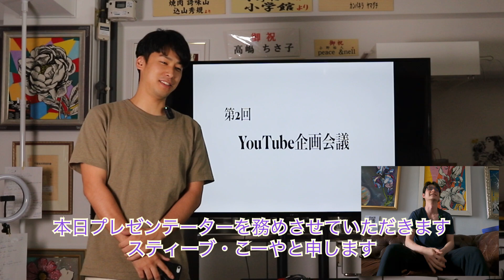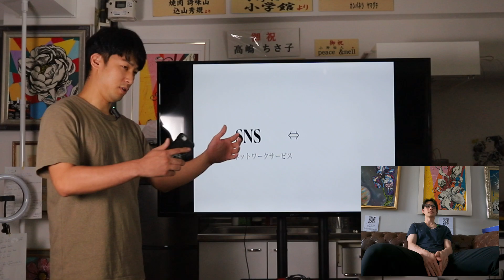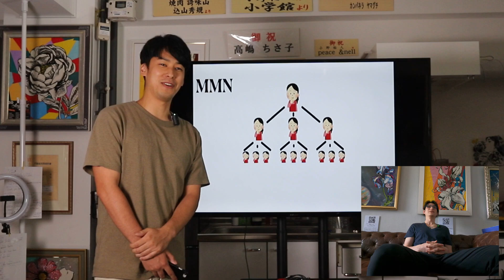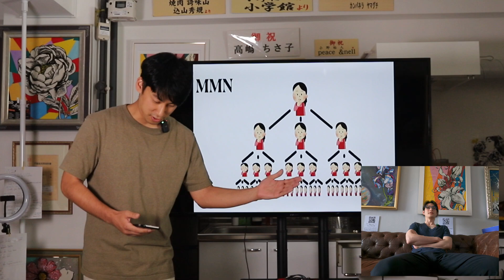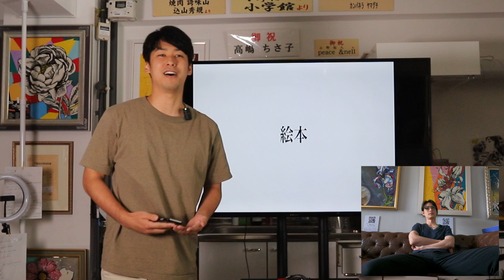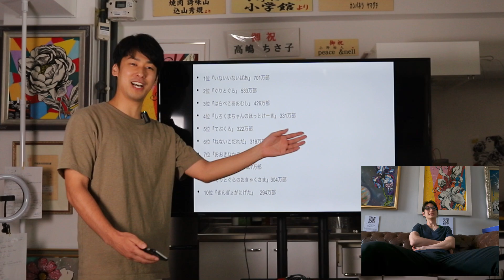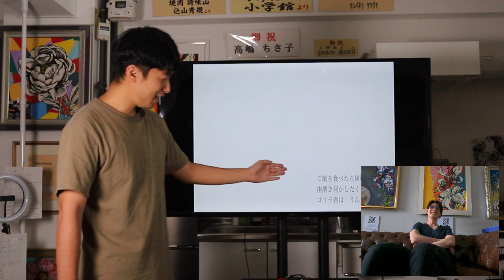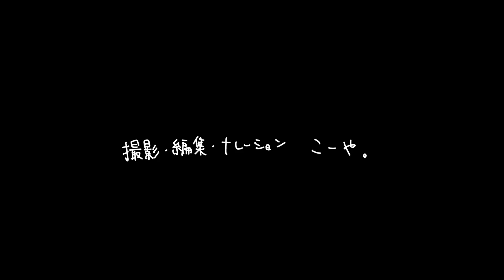世紀の糞プレゼン、小野裕人はうんちを投げた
昨日、スティーブ・ジョブズのプレゼンを見て影響を受けた男、スティーブ・コーヤ。
小野裕人チャンネルを救うべく今世紀最大の企画を持ち込む。